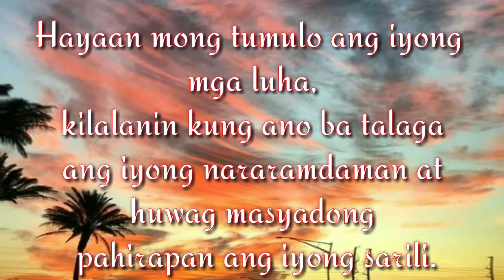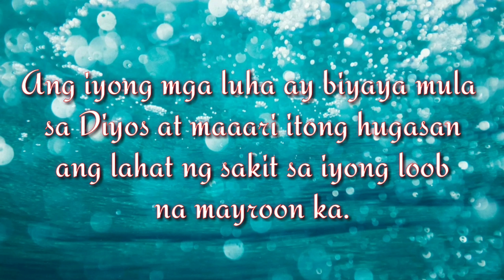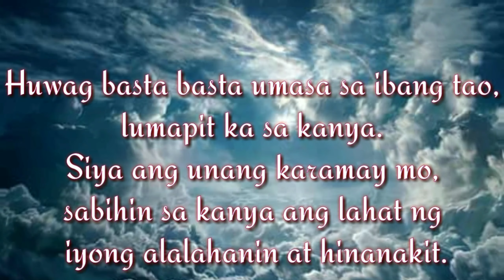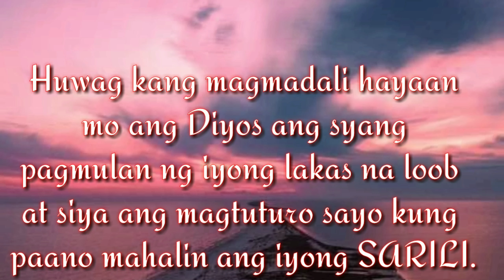DIALYSIS PATIENT:3 Bagay Na Magagawa Mo Kapag Nakaramdam Ka Ng Sobrang Sakit||Mahal Na Araw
Hello mga kabato welcome back again to my channel MARKCRIS VLOG ang probinsyana na taga isla sa camotes,for catholic religion tradition we celebrate a holy week,hope you like this video that I well share with you.
Please SUBCRIBE my channel Markcris Vlog hit the notification bell  so you can updated my next video and don't forget to LIKE and SHARE this video.Thank You and God blessed us all,keep on watching.

Credit:Best Classic Gospil Music

Music:Live for Jesus piano instrumental//Heritage Singers Classic